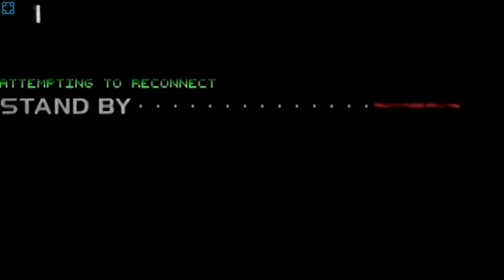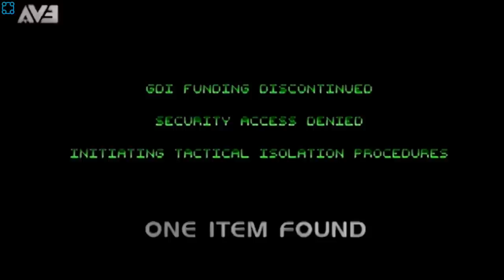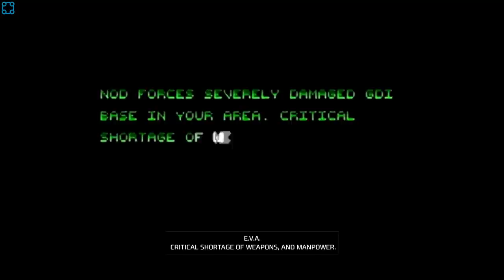Protect The Tanks! They're Irreplaceable! - Let's Play Command & Conquer Remastered [GDI] - Part 2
Command & Conquer and Red Alert defined the RTS genre 25 years ago and are now both fully remastered in 4K by the former Westwood Studios team members at Petroglyph Games. Includes all 3 expansion packs, rebuilt multiplayer, a modernized UI, Map Editor, bonus gallery of unreleased FMV footage, and over 7 hours of legendary remastered music by Frank Klepacki. Welcome back, Commander.